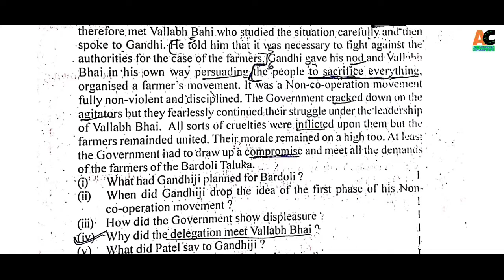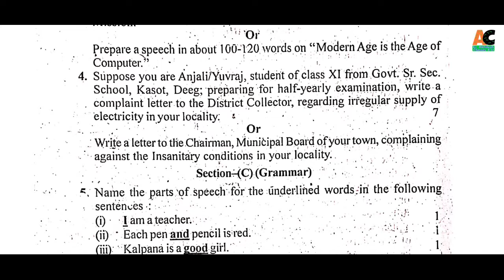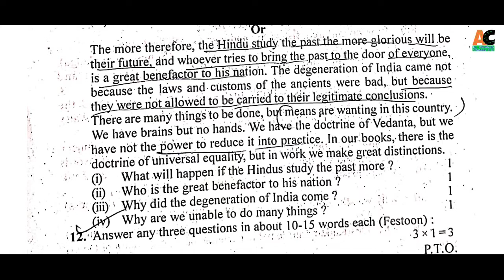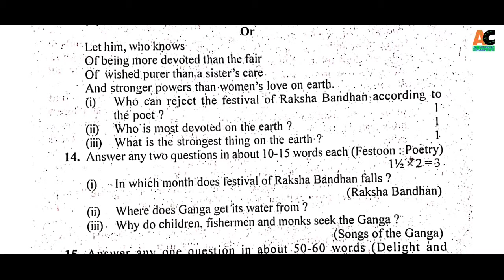half yearly exam paper 2020 class 11 English rbse